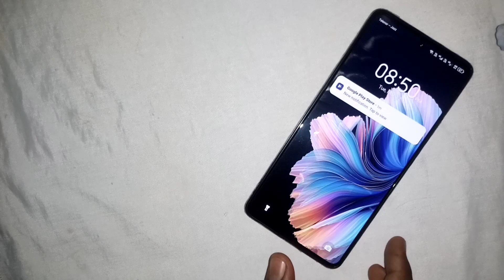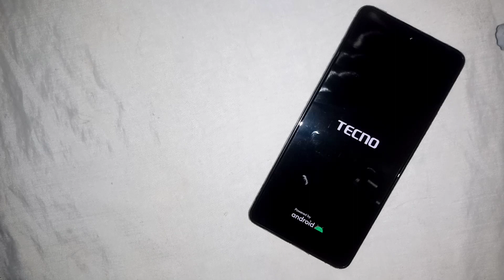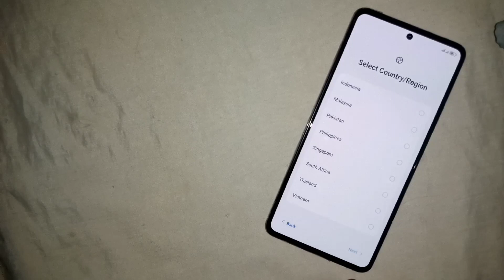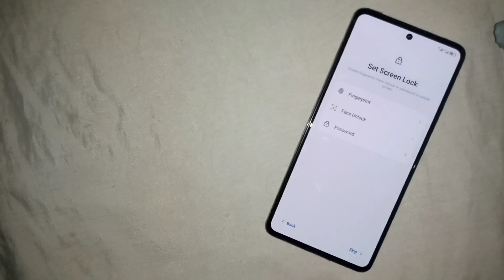Tecno Camon 20 pattern unlock without pc | tecno camon 20 pro hard reset | tecno ck6 hard reset